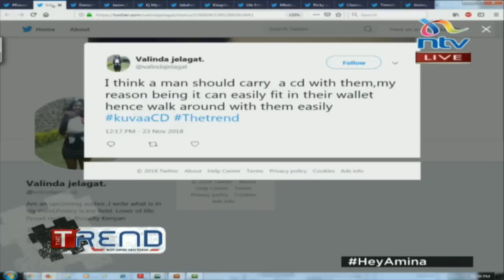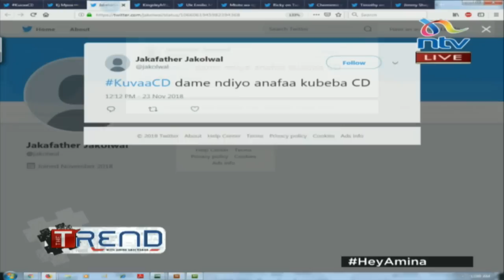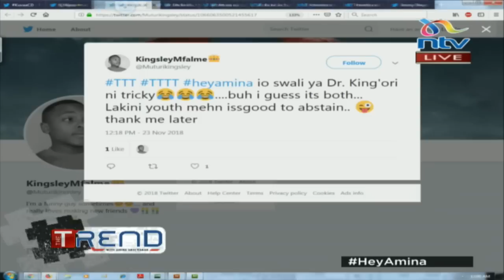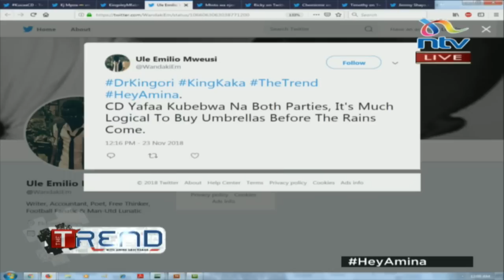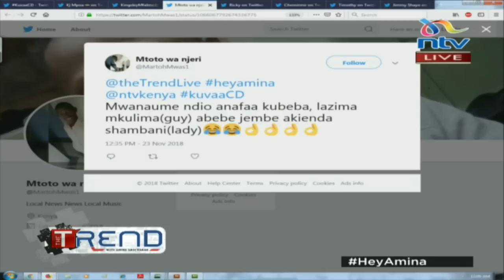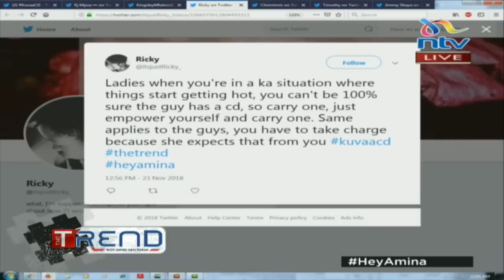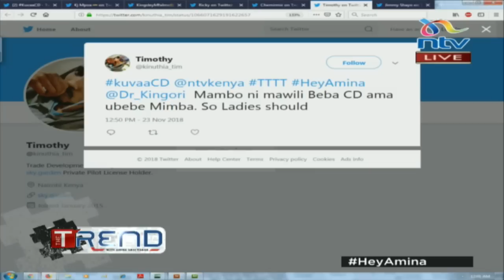theTrend: Jared Otieno Abuya on making it as a Kenyan model abroad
He got discovered while out with his friends and has since managed to launch a successful modelling career. Kenyan Jared Otieno Abuya spoke to Dr King'ori on the modelling industry in the US.